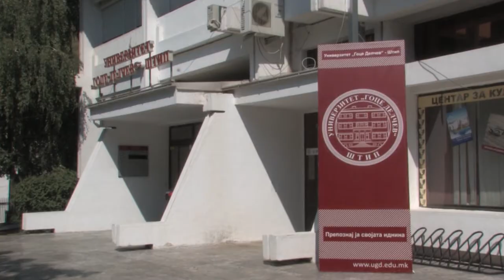Уписите на УГД продолжуваат и по празниците